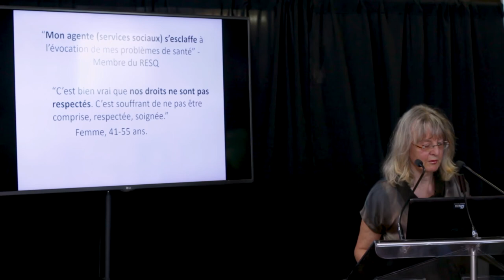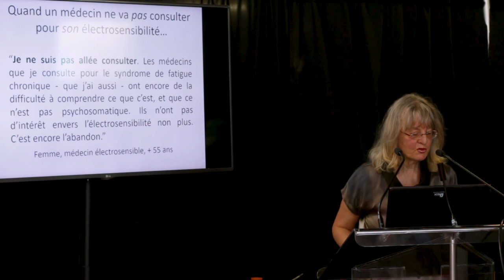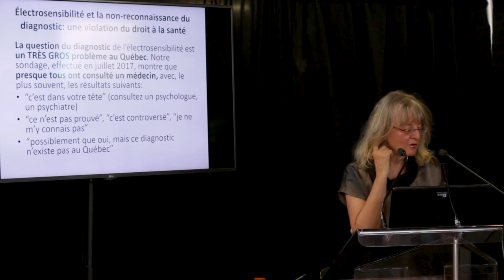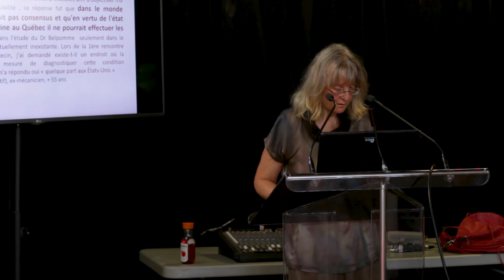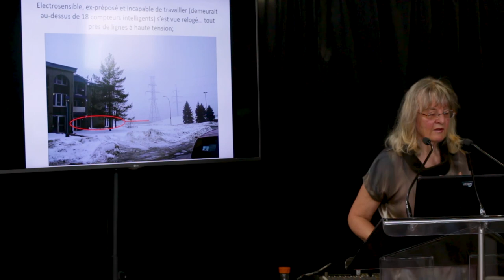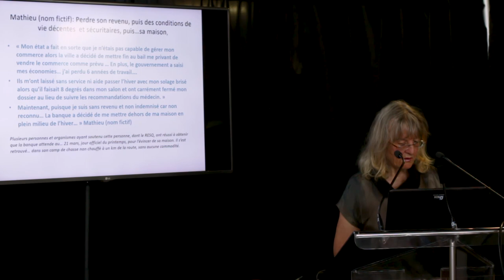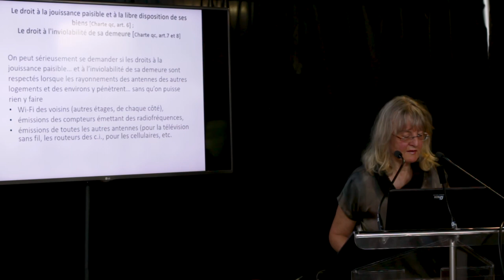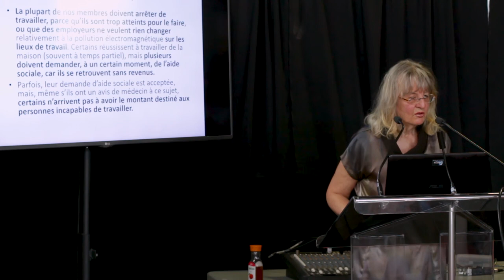La non-reconnaissance de l’électrosensibilité : une violation des droits de la personne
Présidente du Rassemblement électrosensibilité Québec (electrosensibilitequebec.com), Hélène Vadeboncoeur est chercheuse en périnatalité depuis une trentaine d'années et  a œuvré à la reconnaissance des droits de la personne dans le domaine de la santé des femmes.
Détentrice d'une maîtrise en santé communautaire et un doctorat en sciences humaines appliquées avec thèse sur l’humanisation des pratiques entourant l’accouchement.  Elle a enseigné la recherche à l'Université du Québec à Trois-Rivières (UQTR), au baccalauréat en pratique sage-femme, à l'Université de Montréal et aux accompagnantes à la naissance. En 2016, le Regroupement Naissance-Renaissance créait un prix à son nom, pour souligner et reconnaître l’excellence et les retombées positives de chercheures québécoises et de militantes dans le domaine de l’humanisation des naissances dans une perspective féministe. Auteure d’un ouvrage publié en 3 langues, elle a participé à la création de la charte Le respect dans les soins de maternité : les droits universels des femmes pendant la période périnatale de la White Ribbon Alliance for Safe Motherhood. Conférencière internationale, elle s’intéresse depuis 2014 à l’impact des technologies sans fil sur la santé, et a publié au Québec sur le sujet. En juin 2016, elle devenait la première présidente du Rassemblement ÉlectroSensibilité Québec (RESQ), l’association regroupant les personnes électrosensibles du Québec.
Trois à dix pour cent de la population éprouverait des malaises suite à l’exposition aux champs électromagnétiques reliés à la technologie sans fil. Cette électrohypersensibilité est non reconnue par les autorités, ce qui entraîne des conséquences désastreuses pour les personnes électrosensibles, tant sur le plan santé que sur le plan socio-économique.